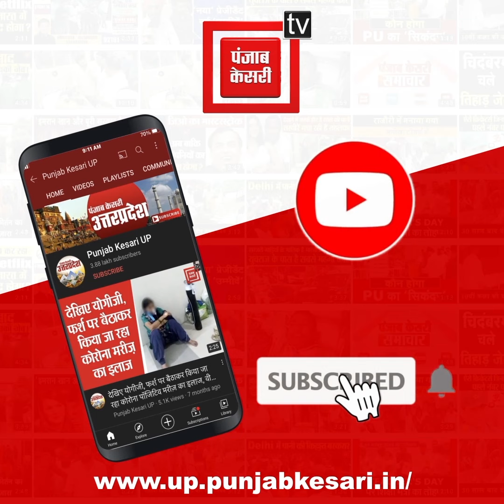UP में दूर होगी मेडिकल ऑक्सीजन की किल्लत, बोकारो के लिए रवाना हुई 'ऑक्सीजन स्पेशल ट्रेन'